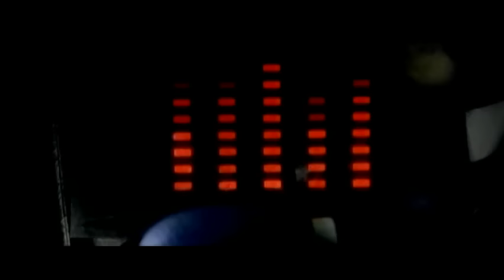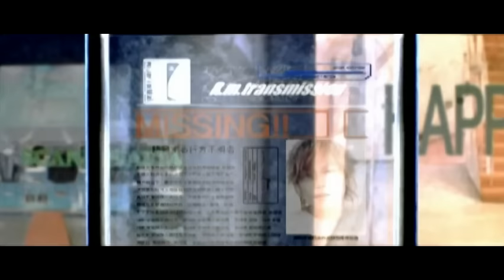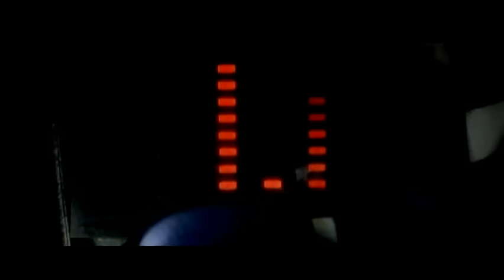T.M.Revolution - Meteor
Music video by T.M.Revolution performing Meteor. (C) 2003 Epic Records Japan